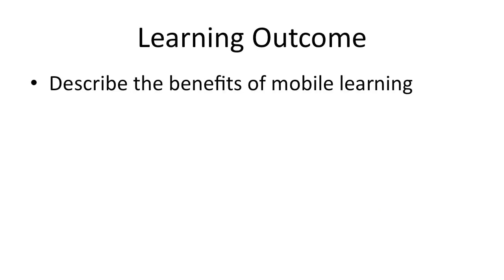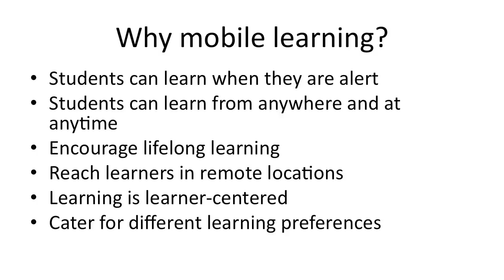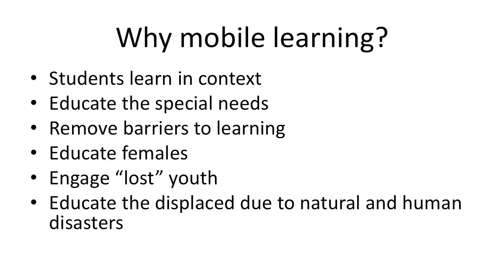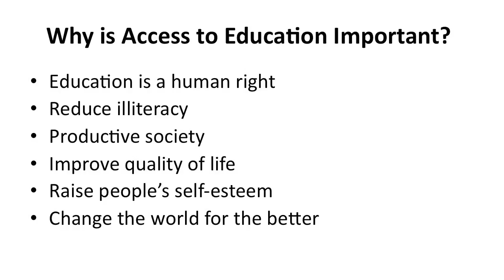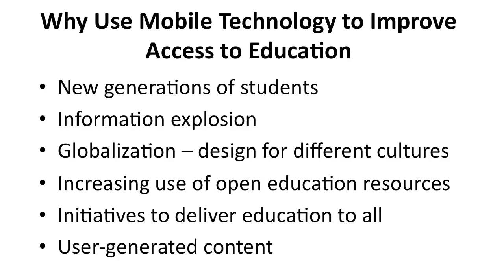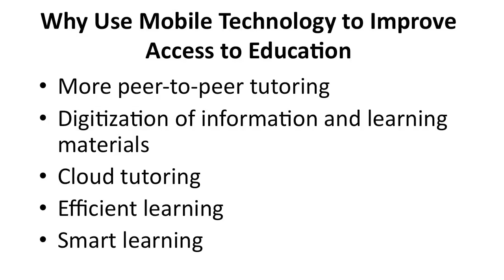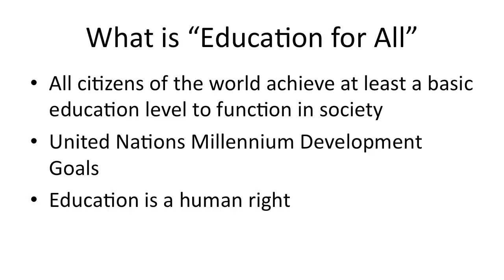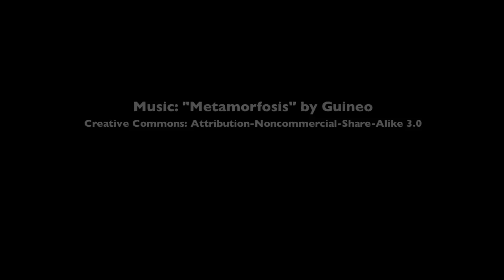Benefits of Mobile Learning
Presented by Mohamed Ally, Professor, Athabasca University for the MOOC on Mobiles for Development - offered by the Commonwealth of Learning and the Indian Institute of Technology Kanpur.

CC-BY-SA 3.0